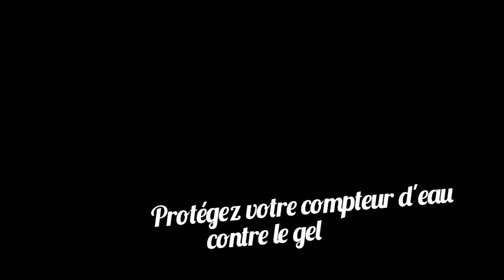Protégez votre compteur d'eau contre le gel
Avec le froid qui s'installe en Provence, la Société Eau de Marseille Métropole recommande à ses clients de protéger leurs compteurs d'eau contre le gel.
Elle met à leur disposition un kit de protection facile à installer, efficace et gratuit.

Rendez-vous dans nos agences munis de votre facture d'eau pour le récupérer.

©  Eau de Marseille Métropole_2017